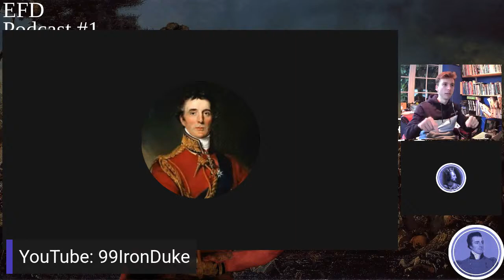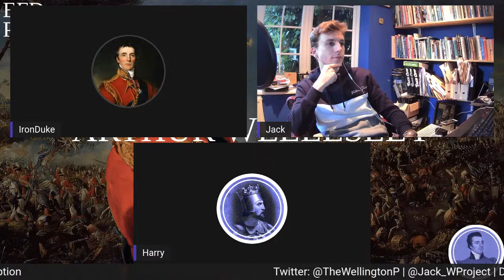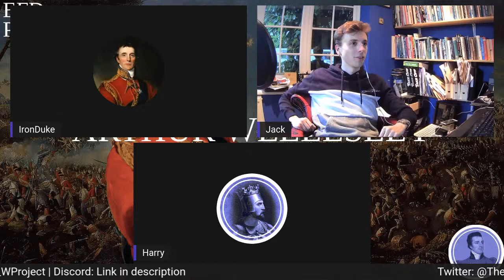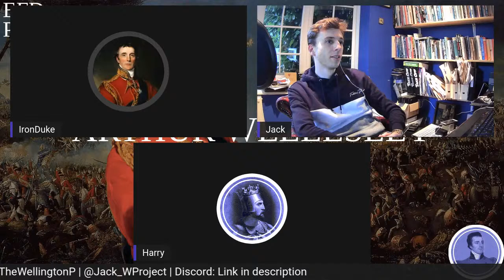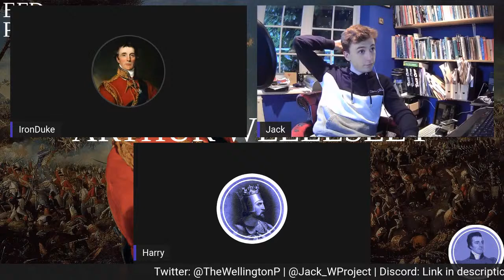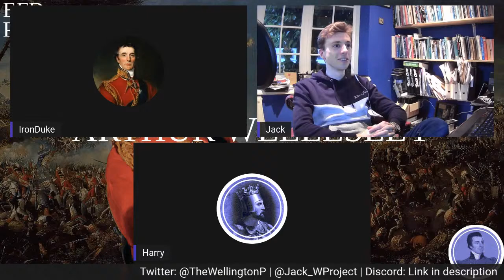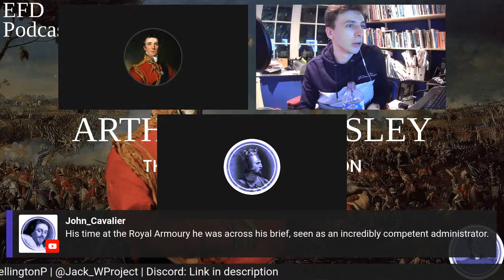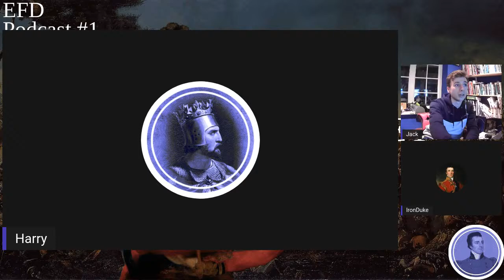The Duke of Wellington | Enlisted For Drink Podcast: Ep. 1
My co-host Rhubba and myself are joined by Iron Duke and Harry as we discuss the history of the man himself, Arthur Wellesley, the 1st Duke of Wellington.